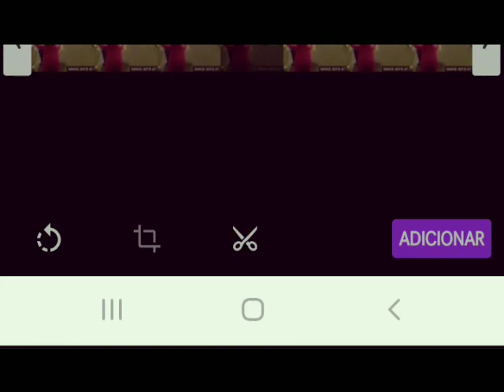Um video mal feito +18 .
Atenção esse vídeo contém palavrões e não é recomendado para menores pois esse canal não é family friendly se quiser continuar assistindo certifique-se se tem idade não me responsabilizo por desobediencia ;)

Assunto relacionado no vídeo necessidades físiologicas não lembro como escreve kkkk

Indo cagar:

Bate na porta, e descobre que alguém tá usando: AI MEU C** PORRA